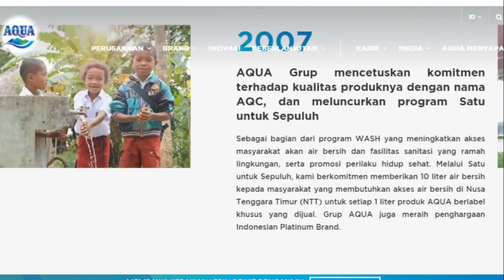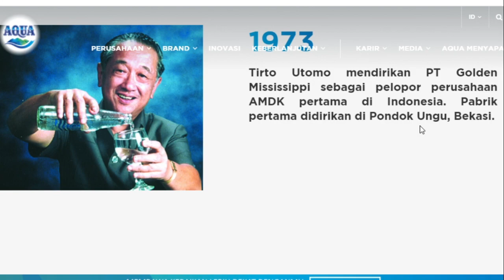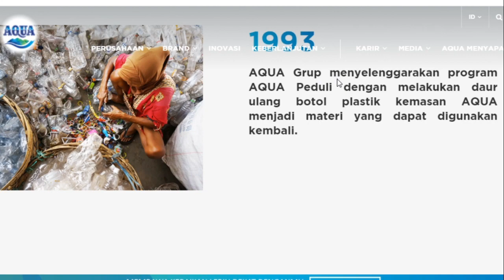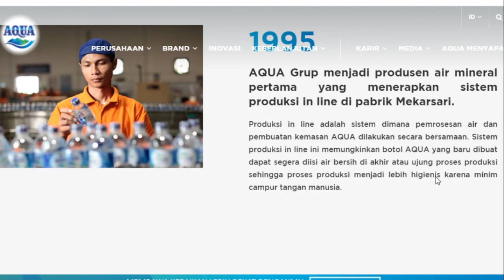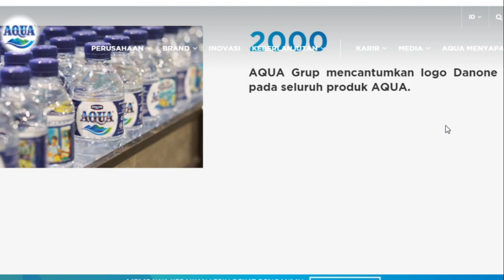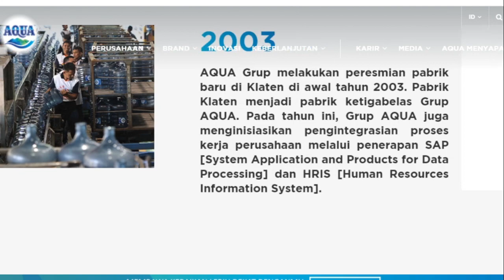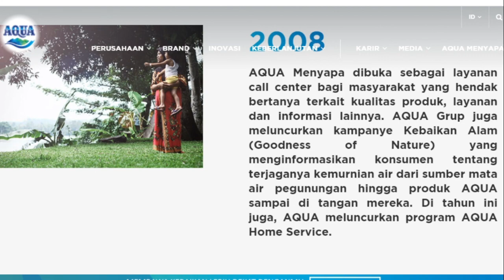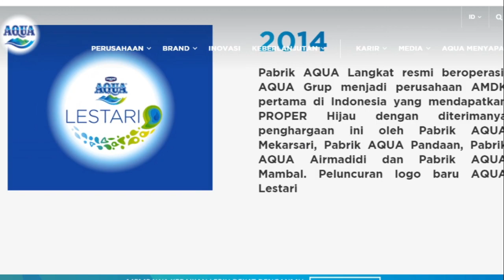Sejarah Aqua dari produk kebanggaan anak negri sampai Di akuisisi Danone Perusahaan asal Perancis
Sejarah Aqua dari produk kebanggaan anak negri sampai Di akuisisi Danone Perusahaan asal Perancis, prancis

Aqua produk terobosan ciptaan pak Torto Hutumo yang dulu dianggap gila karena jual air putih saat air sumber berlimpah.

1. Ide usaha & bisnis terbaru
2. Desain desain rumah minimalis
3. Harian toko bangunan dan alat listrik
4. Keseharian Fajar
5. Zoom 1000x eksperimen Mikroskop

semoga Channel ini bisa menghibur sekaligus memberikan informasi yang menarik untuk mas bro semua dimanapun berada.